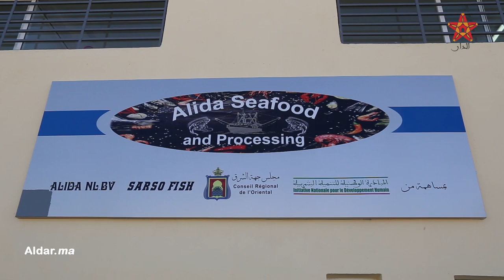رئيس مجلس جهة الشرق يدشن مجموعة من المشاريع الاقتصادية التنموية بإقليم جرادة